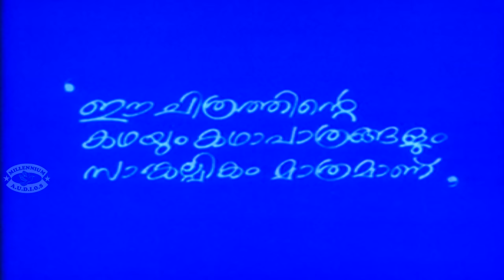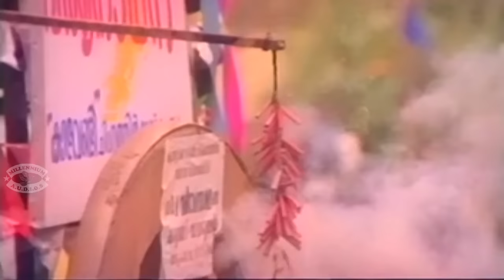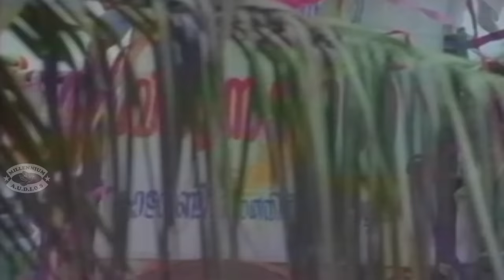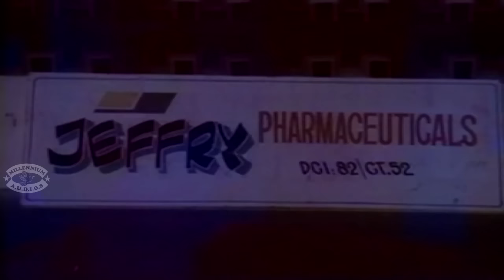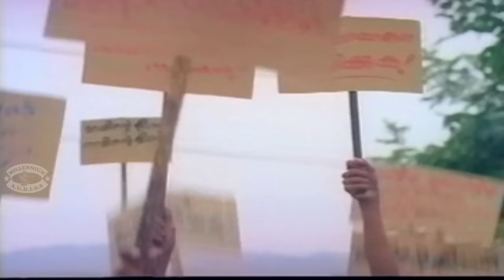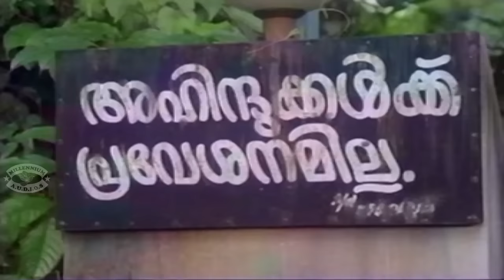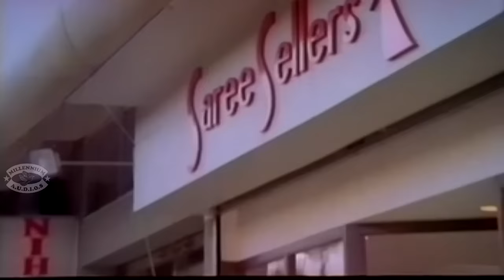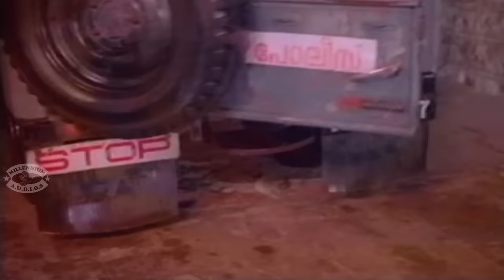Malayalam Full Movie | KAZHCHAKKAPPURAM | Mukesh,Jagathy & Monisha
Watch Malayalam Full Movie  KAZHCHAKKAPPURAM Starring Mukesh,Jagathy and Monisha
        Kaazhchakkappuram is a 1992 Indian Malayalam film, directed by VR Gopalakrishnan, starring Mukesh and Jagathy Sreekumar in the lead roles.